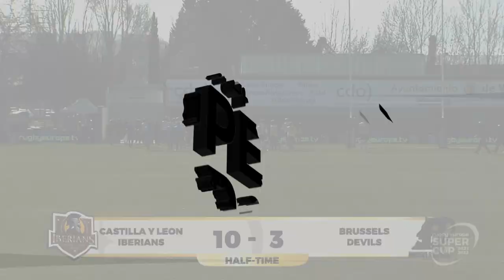Castilla y Leon Iberians v Brussels Devils | Highlights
Highlights from the 6th round of the Rugby Europe Super Cup as Castilla y Leon Iberians hosted the Brussels in Valladolid.